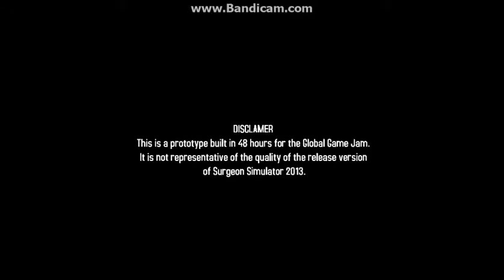Surgeon Simulator #3 - More Spaghetti? +(some bloopers)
THX guys and i would like some constructive criticism. ☺